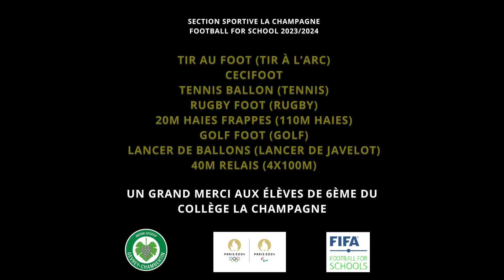Football for Schools - Lauréat régional - Collège la CHAMPAGNE (21)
Collège la CHAMPAGNE (Académie de Dijon), lauréat régional "Football for Schools"